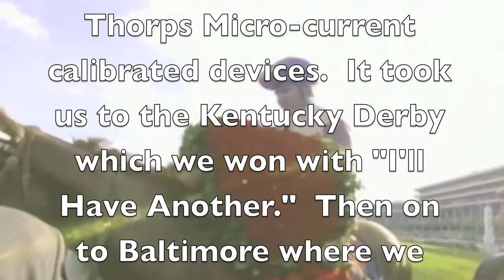THERE IS HOPE WITH JOHN THORP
Stephen Sinatra MD., Richard Delany MD., Don Buehler MD., Catherine Wilner MD., Mark Victor Hansen, Jack Canfield, Ted Lilly, Gary Busey & Kameron Loe share their results using John Thorp's Therapy. Also Tyler Cerin (Equine Therapist) and Thoroughbred Race horse trainer Doug O'Neill share their experience with John Thorps Devices.